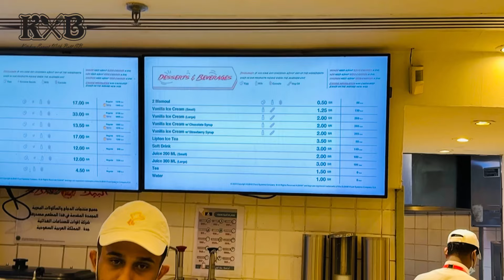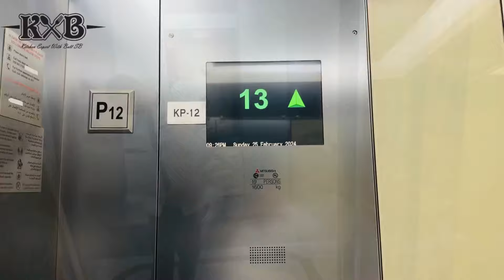Umrah Ka Leya Haram Ka Kon Sa Darwazay Sa Dakhil Ho